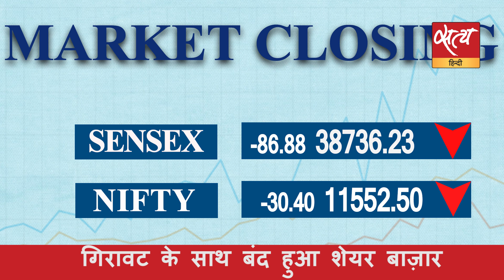सत्य हिंदी न्यूज़ बुलेटिन - 12 जुलाई, शाम तक की ख़बरें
लालू प्रसाद यादव को मिली ज़मानत
कुमारस्वामी ने बहुमत साबित करने के लिए माँगा समय
अहमदाबाद मानहानि केस में राहुल को ज़मानत
गुरुनानक जयंती पर इमरान खान को न्योता